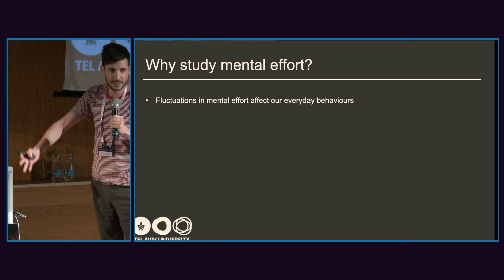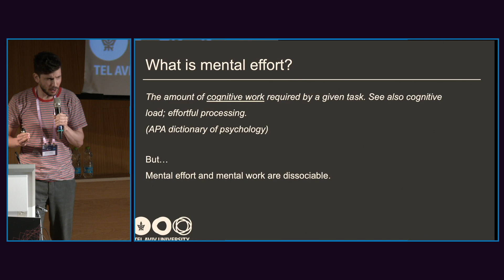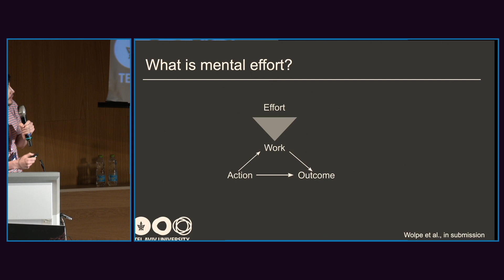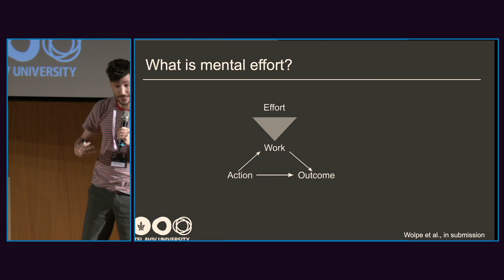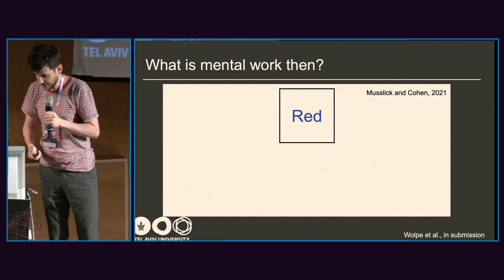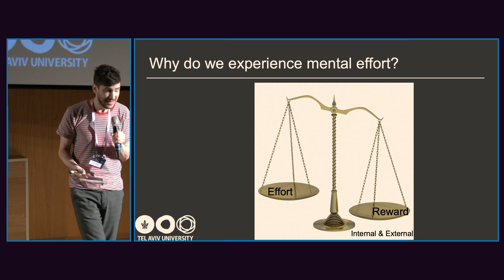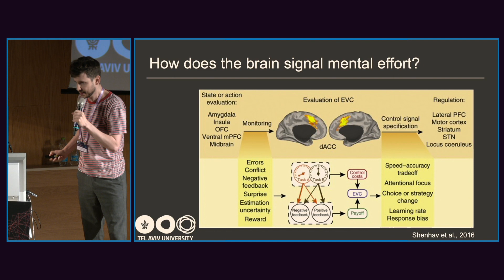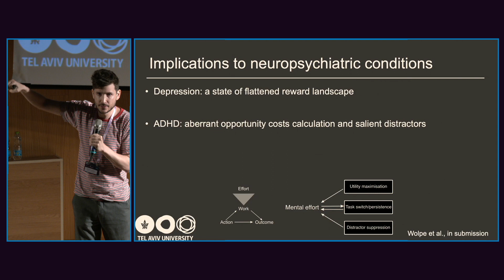CRCNS 13-7-2023 What is mental effort- a neuroscience perspective - Noham Wolpe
The International Conference of the CRCNS (Collaborative Research in Computational Neuroscience) at the Sagol School of Neuroscience, Tel Aviv University, was held during July 2023.

The CRCNS annual meeting offers an opportunity for PIs supported through the NSF-NIH-AEI-ANR-BMBF-BSF-ISCIII-NICT CRCNS program to meet and discuss. It is the largest meeting in computational neuroscience in Israel.